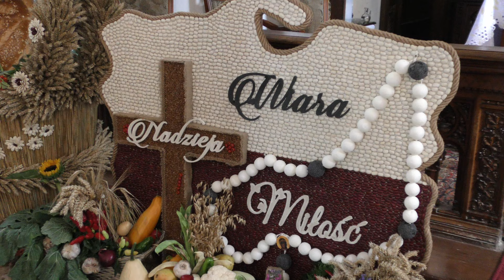Gmina Miłoradz. Sołectwo Stara Kościelnica wygrało konkurs na najładniejszy wieniec dożynkowy.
Pogorzała Wieś była gospodarzem tegorocznych Dożynek Gminnych. Uroczystości tradycyjnie rozpoczęły się od mszy świętej, podczas której mieszkańcy gminy Miłoradz dziękowali Bogu za tegoroczne zbiory.

W niedzielę, 1 września w kościele św. Mikołaja w Pogorzałej Wsi odbyła się dożynkowa msza dziękczynna, celebrowana przez księdza prałata Walentego Szymańskiego. Mieszkańcy gminy  podziękowali za tegoroczne plony i modlili się w intencji rolników i sadowników. Przedstawiciele sołectw wspólnie ze starostami dożynek Moniką Bosak i Jakubem Laszeckim złożyli w trakcie ceremonii dary w postaci owoców, warzyw i chleba.
- „Uroczystości dożynkowe organizowane są co roku przez wójta gminy Miłoradz Arkadiusza Skorka oraz dyrektora Gminnego Ośrodka Kultury i Sportu Marcina Szeszę w innym sołectwie, by w ten sposób integrować mieszkańców gminy i kultywować polską tradycję wiejską” - podkreśla gmina Miłoradz.
Po mszy świętej rozstrzygnięto konkurs na najładniejszy wieniec i chleb dożynkowy. W tym roku do konkursu przystąpiło 8. sołectw z gminy Miłoradz - Bystrze, Gnojewo, Kończewice, Mątowy Małe, Mątowy Wielkie, Miłoradz, Pogorzała Wieś oraz Stara Kościelnica. I właśnie wieniec tego ostatniego sołectwa został najwyżej oceniony przez komisję konkursową. Sołectwo Stara Kościelnica otrzymało ufundowaną przez Wójta nagrodę finansową w wysokości 1,5 tys. zł. Pozostałe sołectwa nagrodzone zostały nagrodami w wysokości po 1 tys. zł.
Z kolei w konkursie na najładniejszy chleb nie przyznano pierwszej nagrody. Wszystkie wypieki zostały docenione takimi samymi nagrodami – po 200 zł dla każdego sołectwa.
- „Dziękuję bardzo wszystkim mieszkańcom sołectw, które wzięły udział w konkursach dożynkowych. To ważne, by pamiętać o naszych tradycjach i je kultywować, a to jest możliwe jedynie przy zaangażowaniu mieszkańców” – podkreśla wójt gminy Miłoradz Arkadiusz Skorek. – „Gratuluję wszystkim uczestnikom i podziwiam umiejętności rękodzielnicze. Każdego roku zachwycam się stworzonymi wieńcami i upieczonymi chlebami. Dziękuję również za pracę rolnikom, ich trud, dzięki którym nie brakuje żywności na polskich stołach”.
Wójt Arkadiusz Skorek i Przewodniczący Rady gminy Miłoradz Tomasz Żuchowski wręczyli również podziękowanie dla sołectwa Mątowy Wielkie za zwycięstwo w powiatowym etapie konkursu wojewódzkiego „Piękna Wieś Pomorska 2024”.
- „Słowa podziękowania kierujemy też do pana Piotra Wojciechowskiego, sołtysa Pogorzałej Wsi oraz Rady Sołeckiej za przygotowanie pikniku nad Nogatem i poczęstunku dla mieszkańców po mszy dożynkowej. Dzięki wspólnej pracy zawsze możemy więcej zdziałać na rzecz lokalnej społeczności” – dodaje dyrektor GOKiS w Miłoradzu Marcin Szesza.

Zapraszamy do obejrzenia materiału wideo z tego wydarzenia.
👉Pomóż nam i zacznij wspierać NASZ KANAŁ, pojawi się więcej filmów 😍